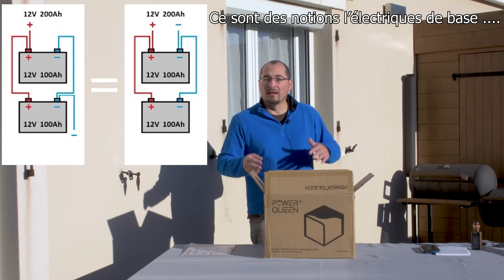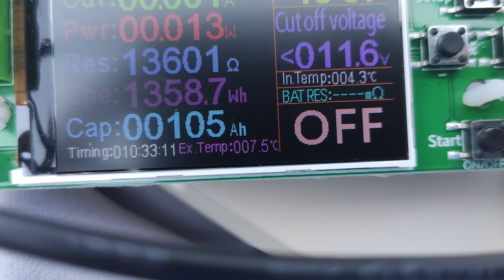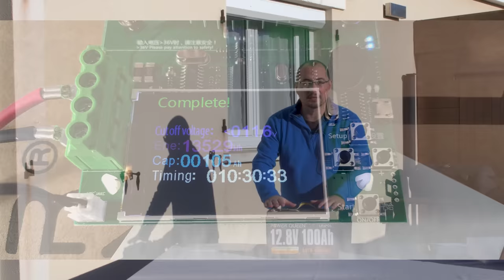Episode 109 : Présentation et test batterie lifepo4 autochauffante power queen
Présentation d'une batterie lifepo4 autochauffante de chez Power Queen pour les campings car qui on leurs batteries cellule a l'extérieur de la cellule.

Sur amazon
la batterie 100Ah autochauffante :
batterie 100Ah lifepo4
batterie 200Ah lifepo4